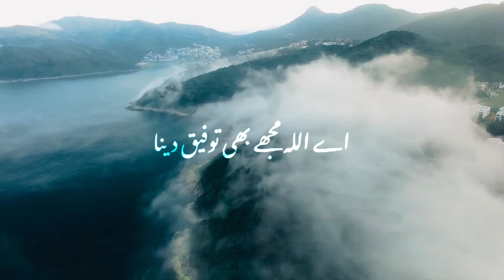Allah Smiles at Late Night Prayer - Heartwarming Video Goes Viral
As the world sleeps peacefully, there is someone who is wide awake, bowing down in prayer to Allah in the stillness of the night.

The clock strikes midnight, but this person's devotion knows no bounds.

In the darkness, a single soul seeks solace and guidance from the Almighty.

And as the night deepens, a smile graces the face of Allah, pleased to see His servant seeking His presence at such a late hour.

In the silence of the night, the connection between the believer and the Creator grows stronger.

A simple act of worship, a late-night prayer, captures the heart of Allah and warms the hearts of those who witness it.

So remember, in the depth of the night, when the world is asleep, Allah is always there, waiting for you to turn to Him in prayer.

May this heartwarming video inspire us all to seek His presence even in the darkest hours of the night.